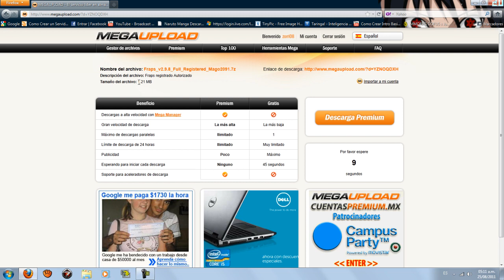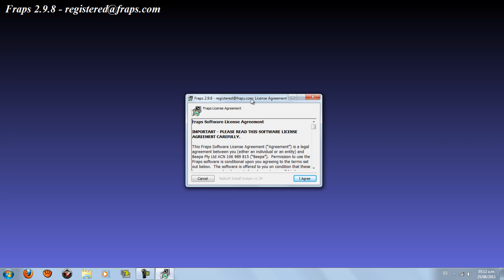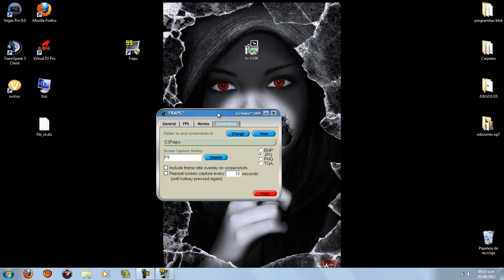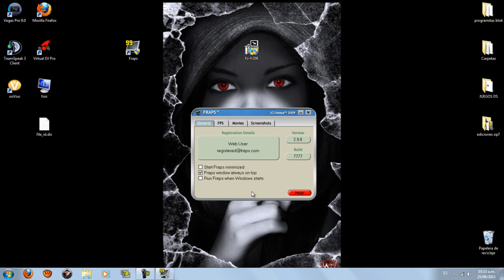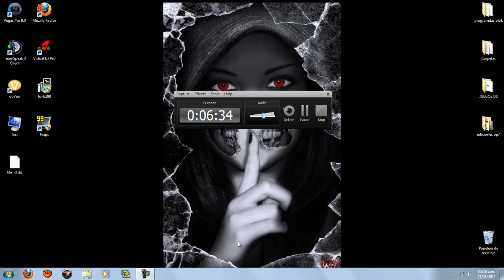Fraps tutorial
espero que les guste  y bueno como  quiera ahi les mando un saludo se cuidan

byeee.